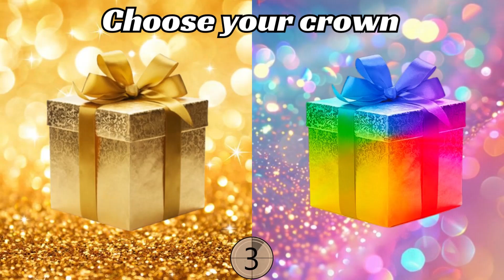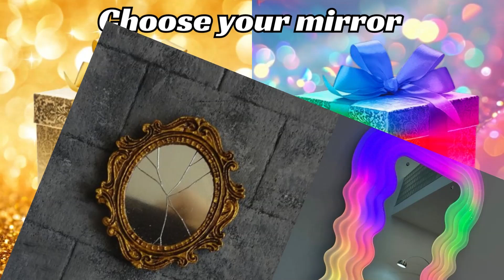Choose your gift 🎁💝🤮|| 2 gift box challenge Gold & Rainbow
Choose your gift 🎁🤮💝 Gold or Rainbow